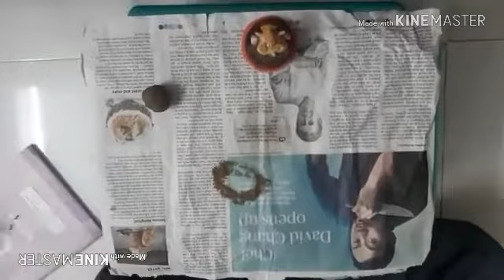Making of clay ganesha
First of all happy ganesh chathurthi.